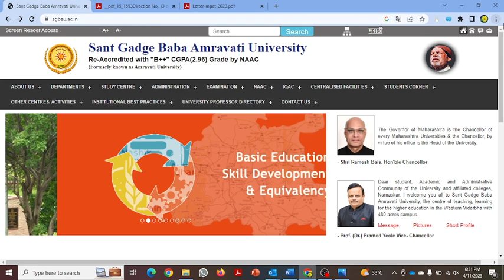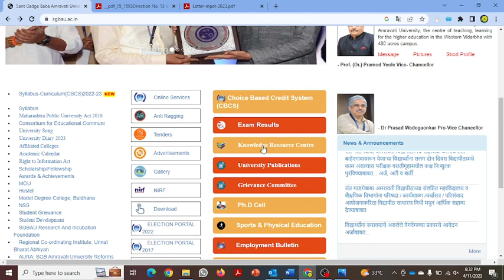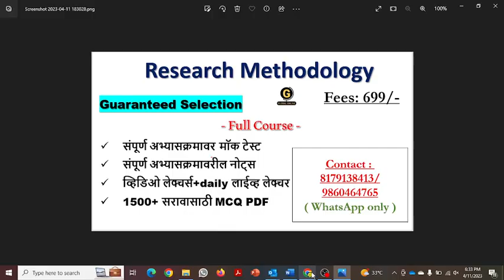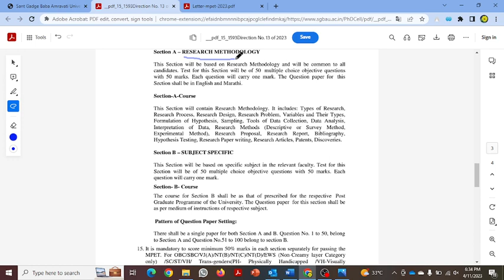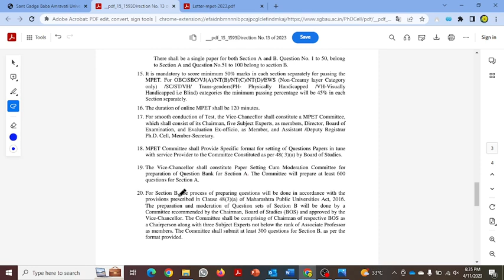MPET 2023 Admission, SGBAU Sant Gadge Baba Amaravati University Application Date Extended/Details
In this video we have discussed in detail about PhD Admission Procedure for Sant Gadge Baba Amravati University. MPET 2022 EXAM. The MPET will comprise One Paper with two Sections, i.e. Section A & Section B.
Section A – RESEARCH METHODOLOGY
This Section will be based on Research Methodology and will be common to all candidates. Test for this Section will be of 50 multiple choice objective questions with 50 marks. Each question will carry one mark. The Question paper for this Section shall be in English and Marathi.
We have complete course for research methodology. This course will have full syllabus notes, full syllabus test series, video lectures, 1000+  MCQ PDF. To join course you can message on 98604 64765 / 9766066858 on whatsapp. You will be added to our paid whatsapp group. परीक्षेत 100 वस्तुनिष्ठ प्रश्नांचा एक पेपर असेल. पेपरमध्ये दोन विभाग असतील 1. संशोधन पद्धती (50 गुण), 2. संबंधित विषय (50 गुण). उत्तीर्ण होण्यासाठी एकंदरीत किमान ५०% गुण मिळवणे आवश्यक आहे. तुमची तयारी सुलभ करण्यासाठी आम्ही रिसर्च मेथडॉलॉजीचा संपूर्ण कोर्स सुरू केला आहे. या कोर्समध्ये 1. संपूर्ण अभ्यासक्रम व्हिडिओ लेक्चर 2. संपूर्ण अभ्यासक्रम थेट लेक्चर्स 3. 10 मॉक टेस्ट 4. संपूर्ण अभ्यासक्रमाच्या नोट्स असतील. 5. 1000+ MCQ संच
तुम्ही नोंदणी करून अभ्यास केल्यास आम्ही तुम्हाला १००% यशाची हमी देऊ शकतो.
तुम्हाला आमच्या सशुल्क WhatsApp ग्रुपमध्ये जोडले जाईल आणि लगेचच WhatsApp वर material पाठवली जाईल.

Online Courses available on Global Online app:

           1.UGC NET ECONOMICS
           2.UGC NET COMMERCE
⏩ KSET
⏩ APSET
⏩ MHSET Chemistry
⏩ MHSET Economics
⏩ MHSET Commerce
⏩ MHSET Management
⏩ TNSET Paper 1
⏩ TNSET Chemistry
⏩ TNSET Economics
⏩ TNSET Commerce
⏩ TNSET Management

Follow us on :